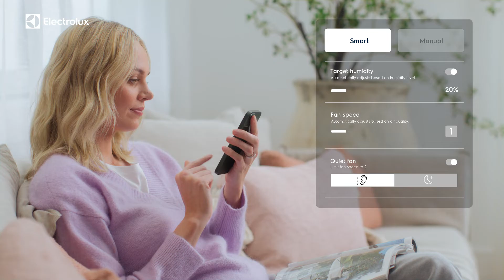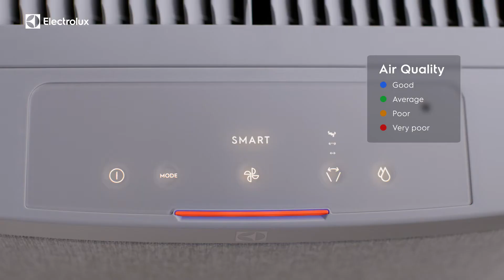3.6L UltimateHome 700 air purifier with humidification and fan